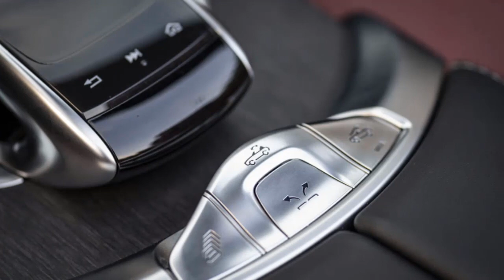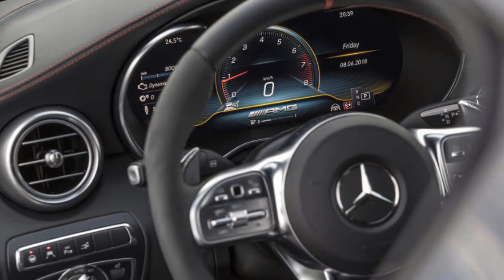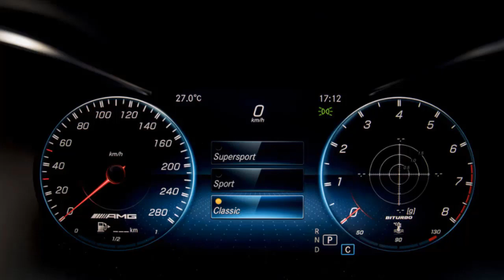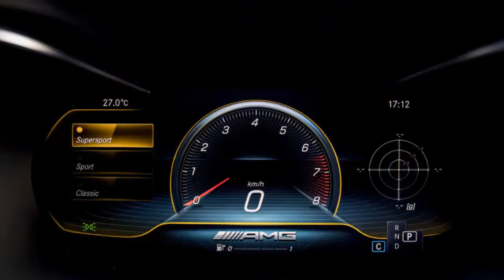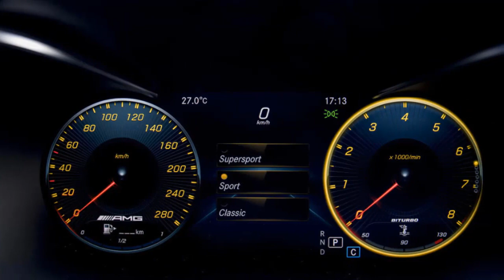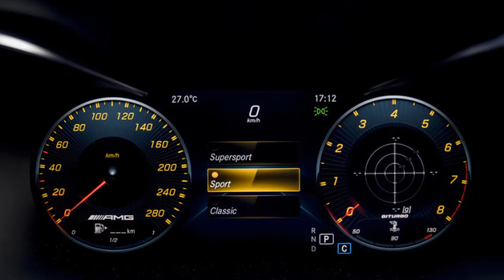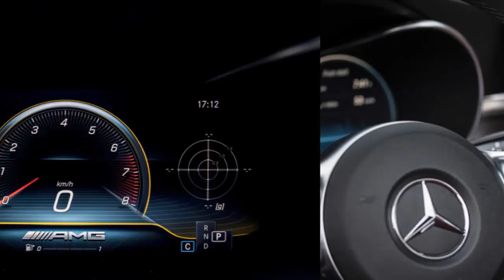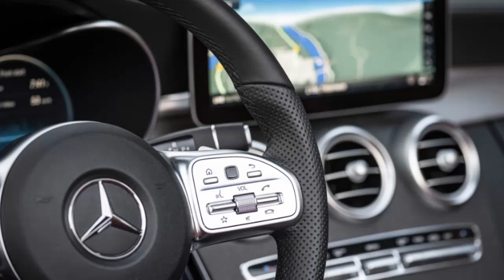2019 mercedes c class facelift | 2019 mercedes c class c180 | 2019 mercedes c class coupe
2019 mercedes c class facelift - 2019 mercedes c class c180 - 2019 mercedes c class coupe - buy a car.
 The front and rear fascias have been nipped and tucked to reflect bits of the latest design language. The front bumper now comes standard with chrome-plated trim and redesigned LED headlamps. An optional lighting setup—deemed Intelligent Light System, so assume automatic high-beams, curve illumination, etc.—was announced but not detailed beyond promising high-performance headlights and ultra-wide high-beams. The C-class shown in the initial photos provided by Mercedes is equipped with the AMG Line package, which brings a diamond-pattern radiator grille, an AMG-esque front bumper, and a diffuser-looking element at the rear. The taillights have been redesigned (and now are standard LEDs), as has the rear bumper, which varies in appearance depending on the trim. New paint-color choices are Mojave Silver Metallic and Emerald Green Metallic, and there is a new standard 17-inch five-spoke wheel design.
2019 mercedes c class facelift - 2019 mercedes c class c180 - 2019 mercedes c class coupe - buy a car - Inside, the C-class retains its standard 7.0-inch center-mounted, tabletlike infotainment screen, while a new 10.3-inch screen is optional. A 5.5-inch color display resides between the traditional pair of round analog gauges in the instrument cluster, but a fully digital 12.3-inch panel now is available as the top-of-the-line choice. Walnut or gray oak wood trim and Magma Grey/Black upholstery are new additions to the standard cabin, while Saddle Brown and Silk Beige/Black schemes are offered as part of the AMG Line option. The C-class also gains Mercedes-Benz’s latest leather-wrapped steering wheel, which has touch-sensitive pads that control the two screens and now include buttons for cruise-control functions previously set by a steering-column stalk...
You can find more : 2019 mercedes c class review, 2019 mercedes c class facelift, 2019 mercedes c class test drive, 2019 mercedes c class l, 2019 mercedes c class amg c43, mercedes benz c class 2019, 2019 mercedes benz c class coupe, 2019 mercedes c class convertible, 2019 mercedes c class cabriolet, 2019 mercedes c class estate,2019 mercedes c class interior,new mercedes c class 2019,2019 mercedes c class price,2019 mercedes c class release date, buy a car,..
Thanks !